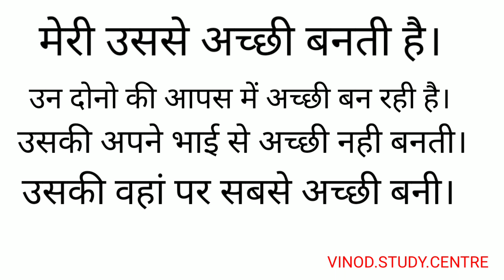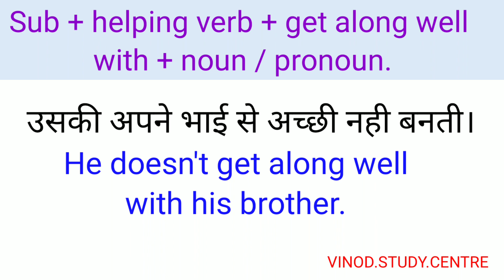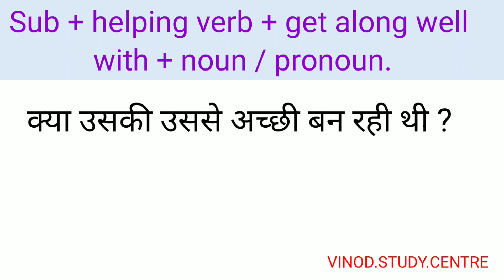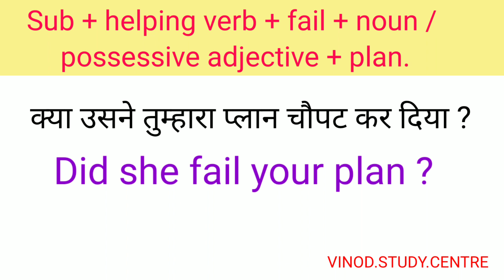Advanced English Structure | Spoken English | English Phrases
Spoken English
Daily Use English
Vocabulary
Word meaning
Daily use English vocabulary
Advanced structure
Spoken English
Advanced structure
Advanced English sentence
Structure
Common sentence
English structure
Structure
Daily Use English sentences phrases
Spoken English
Advanced English structure
Structure
English structure